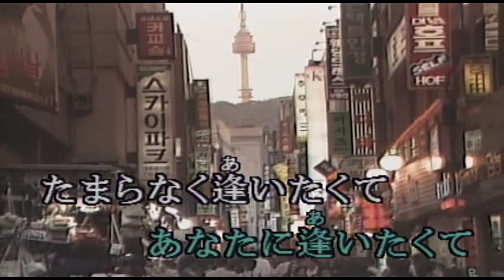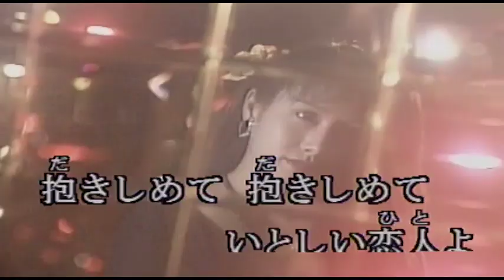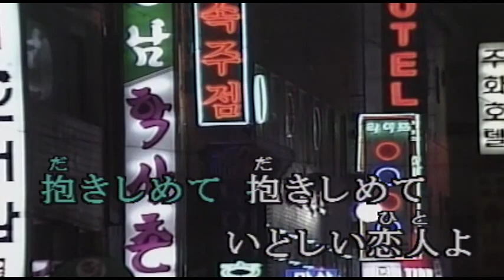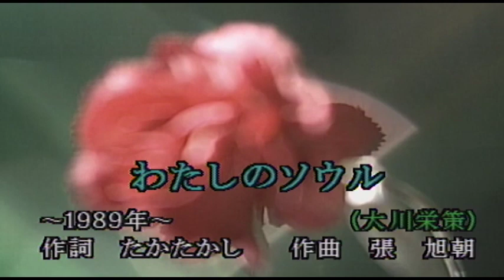（カラオケ） わたしのソウル / 大川栄策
アンニョンハセヨ　わたしのソウル・・・
›1989年
›作詞：たかたかし　　作曲：張旭朝

アンニョン ハセヨ
わたしのソウル
あなたに逢いたくて
たまらなく逢いたくて
朝のジェットで旅の空
あなたの唇
あなたの黒髪
夢にまで見るいとしい恋人よ
抱きしめて
抱きしめていとしい恋人よ

アンニョンハセヨ
わたしのソウル
今年も咲いている
無 花の紅い花
光り映える街角に
あなたのやさしさ
あなたの微笑み
熱い情でいとしい恋人よ
抱きしめて

あなたの唇
あなたの黒髪

抱きしめて
抱きしめてナエサランクデヨ